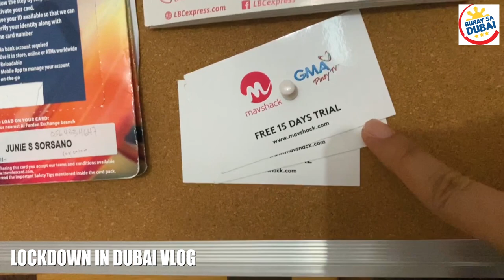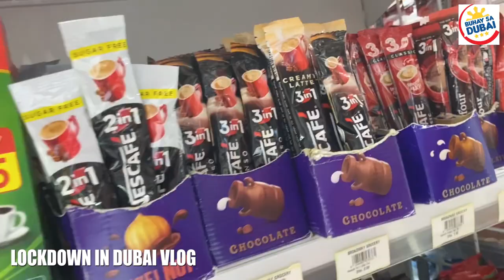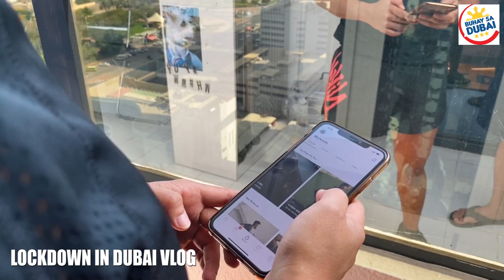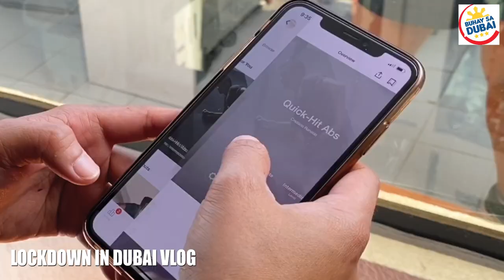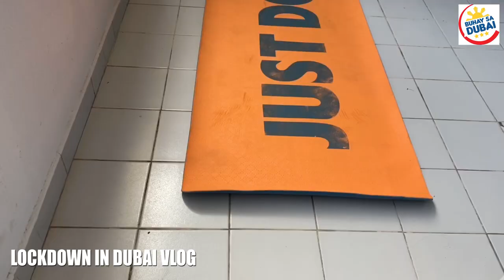LOCKDOWN ACTIVITIES NAMIN DITO SA DUBAI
(Mga kaganapan sa loob ng bahay habang naka 24 hrs lockdown dito sa Dubai bilang isang vlogger)